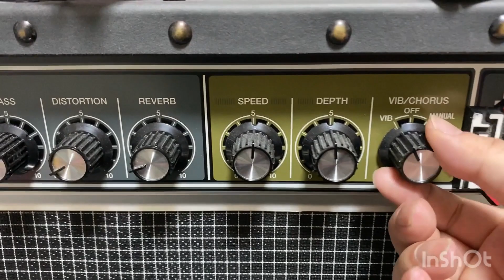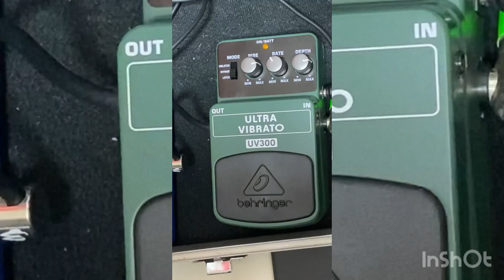UV300ビフラートエフェクターを紹介します。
今回は布袋さんが現在でも
愛用しているギターサウンド
飛び道具BOSSVB-2代わりの
ベリンガーUV300を紹介、
使い方やサウンドをUPしました。

一番最後は
DM-2技による
発振サウンドを(モードをスタンダードに変え)
もう一度紹介しております。